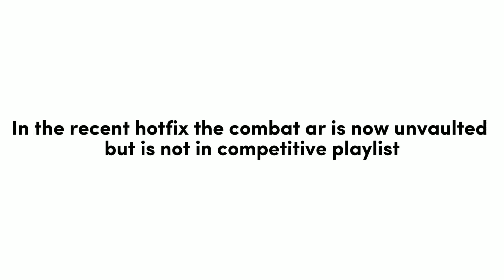Combat AR Is Now Unvaulted And In-Game!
In the recent hotfix epic has released the combar ar!